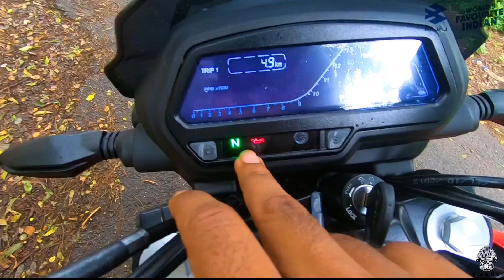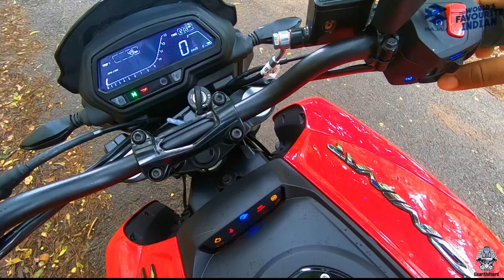Dominar 250 - Welcome To The World of Touring?!?! 2020 BS6 TAMIL REVIEW!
Hi Guys!!
Welcome to another fresh video of Gear Shifters so this video is all about the all new Bajaj Dominar 250 pocket friendly sports as well as touring bike.

Time Stamps:
00:00 Physical Overview
08:55 Exhaust Note
09:35 Driving Review
14:22 Conclusion

So the new Dominar 250 is priced at 160k ex-showroom coimbatore.

And i also take this opportunity to thank Krishnaa Bajaj for providing such an immense support.

And we highly recommend Krsihnaa Bajaj for your Bajaj Support.

Showroom Details are mentioned below:

                   Krishnaa Autos
                   142/1,PKD School Opposite
                   Coimbatore Main Road,Pollachi- 642002
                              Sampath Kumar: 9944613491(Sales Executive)